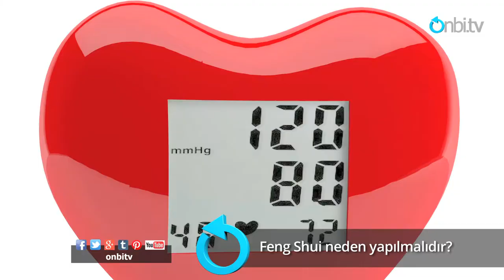Feng Shui neden yapılmalıdır?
Feng Shui insanlar için yapmaktayız. İnsanların ihtiyaçlarını,  yaşadıklarını çok daha iyi anlamak gerekir. Bu yüzden işin astrolojisini bulabiliriz. Çünkü evin içinde yaşayan insanların enerjisi evi de etkileyecektir. Her bir insan farklı bir element ruhuna dahildir ve doğduğu güne göre belirlenir. Ağaç, ateş, toprak ya da metal ve her bir insanın ihtiyaçları da farklıdır. Örneğin siz eğer ateş gününde doğduysanız ve yaz ayında doğduysanız ki yaz bir ateş ayıdır. Çok kuvvetli bir ateş elementine sahipsiniz, eğer evinizde daha fazla ateş elementi olursa bu sefer fazla bir yükleme yapmış olursunuz. Ateş, bedenimizde kalbimize ve gözlerimizi temsil eden bir elementtir. Ateşin çok fazla olduğu noktada yüksek tansiyon olabilir, çok gergin olabilirsiniz, ileri seviyelerde kalp rahatsızlıkları yaşanabilir. Dolayısıyla bir denge yaratmak lazımdır. Feng Shui ile denge en önemli ulaşmaya çalıştığımız noktadır. Sizin elementiniz çok fazla ise başka elementlerle onu dengeye getirmeye çalışırız. Eğer elementiniz zayıf ise desteklemeye çalışırız. Ateşe ihtiyacınız varsa mekanınıza daha fazla kırmızılar katarız, ateşinizi yükseltmeye çalışırız. Eğer ihtiyacınız yoksa su veya toprak ile onu biraz bastırmaya çalışırız. Bu şekilde de kişilerin enerjilerini ihtiyaç duyduklarını mekanlarına taşımış oluruz.

Onbitv internet üzerinden yayın yapan, hayata dair merak edilen konulara ulaşmak üzere kurulmuş, görüntülü içerik platformudur. Spordan sağlıklı yaşama, gündemdeki haberlerden kültür sanat ajandasına, teknolojiden astrolojiye merak ettiğiniz tüm bilgiler onbitv adresinde...

İlişkili Kanallar